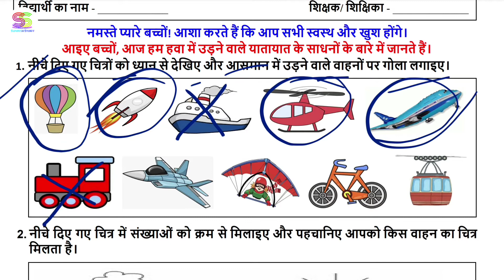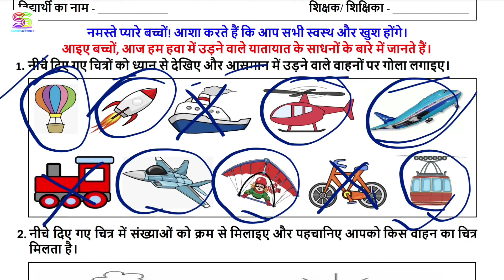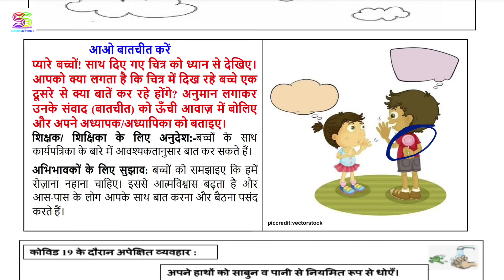Worksheet no. 114 Date 22-11-2021 Class 1 st Subject - HINDI